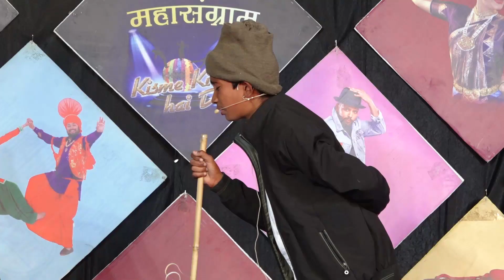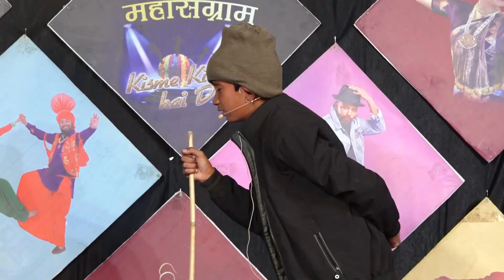MOHIT l KISME KITNA HAI DUM | KKHD | TV SHOW | SEASON -9 | QUARTER TV ROUND LUDHIANA